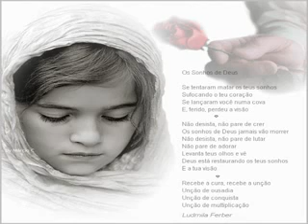Kleber Lucas - Deus Cuida de Mim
"AQUELE que habita no esconderijo do Altíssimo, à sombra do Onipotente descansará."(Salmos 91:1)